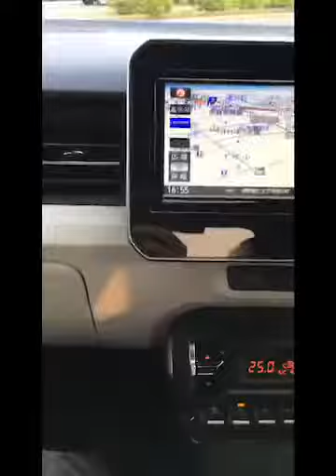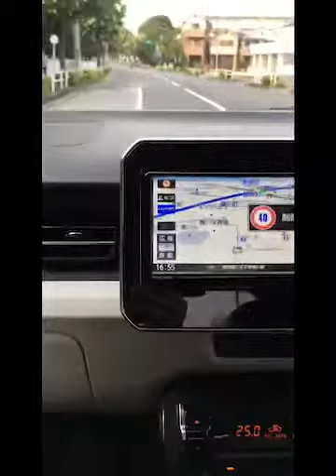今回はスズキのイグニスと言うお車にミューレンSN 3メソッドの移設装着の模様をアップしてみました。ミューレンシートはJETSET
すでに6年ほど前に
ホンダフィットにお求めいただいた
ミューレンシートSN 3メソッド
と言うコンフォートシートを
今回車両入れ替えの為
新しいイグニスにミューレンシートの
装着の模様を動画にまとめ
投稿をしてみました。

体格の良い方ですので世間では
低めにつけると言うのは
定番と見られますが、当方は
歌詞の史観をさせながら
前方視界も確保して、パワー
ステアリングに多少依存し
あくまでも私関して法定速度内
に近い移動速度での快適性を
を求めた装着設定を行ってみました。

大柄な体型だからと言って
低くつけてしまいお尻に
圧力がかかって良い子殿
性能を得ていないような感じ
がすると言う方はどうぞ
ください。

電話番号
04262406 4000